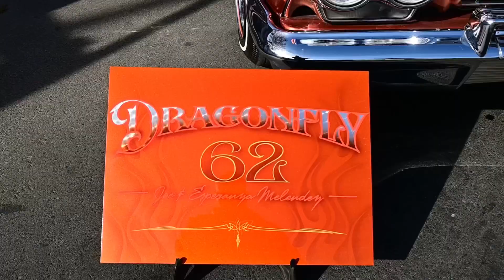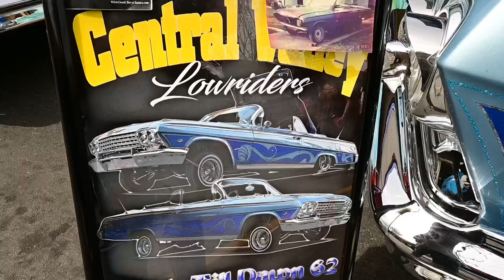2023 Tower Car Show